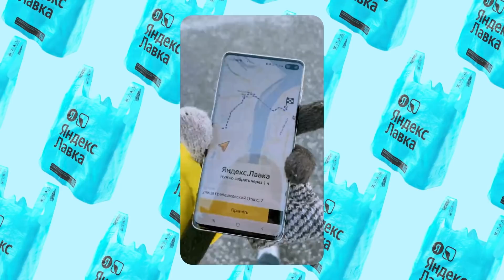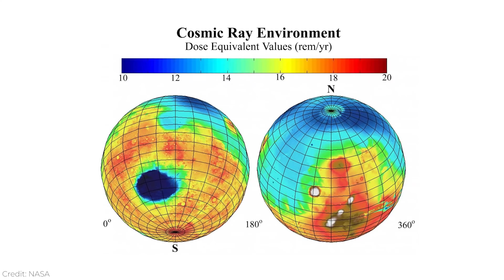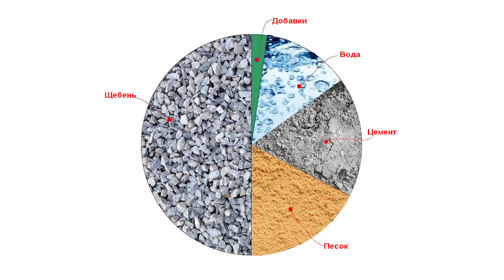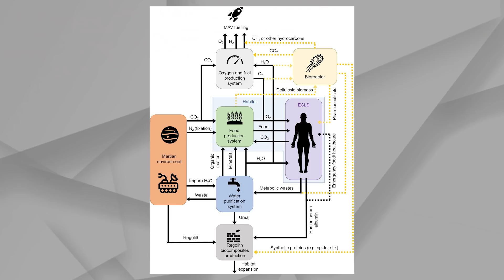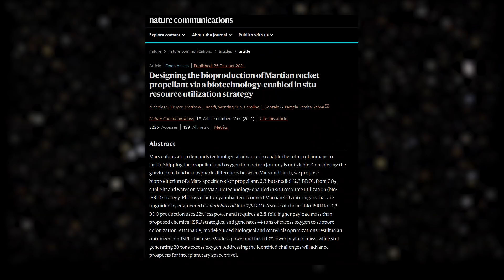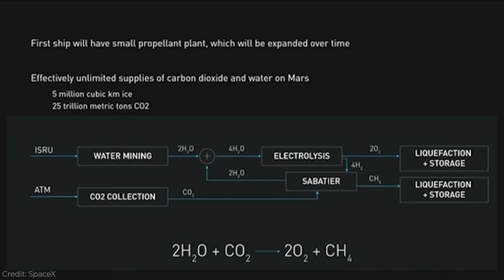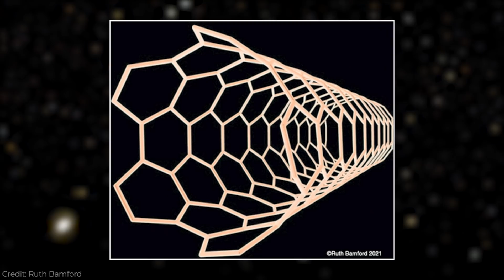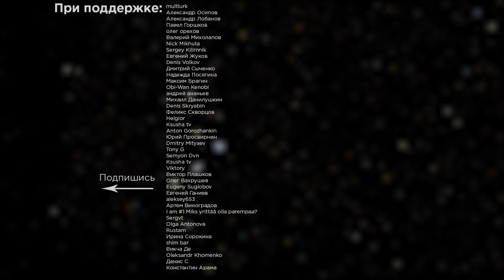Три сумасшедшие идеи колонизации Марса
Как кровь может помочь в колонизации Марса? Зачем на Марсе строить фермы с бактериями? Как использовать спутник Марса для Терраформирования? В этом выпуске поговорим о неординарных идеях для колонизации Марса.

00:00 - Начало
01:13 - Интеграция
02:52 - Дома из Крови
09:58 - Топливо и Микробы
15:04 - Тор из плазмы вокруг планеты

Источники:
Кровь и реголит:
Исследование

Магнитное поле из фобоса
Индуцированное поле Марса